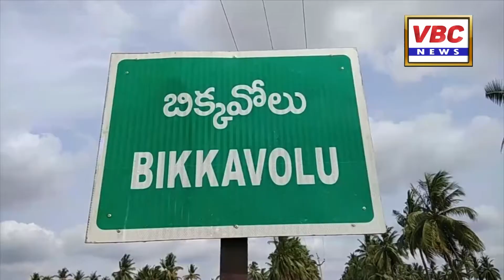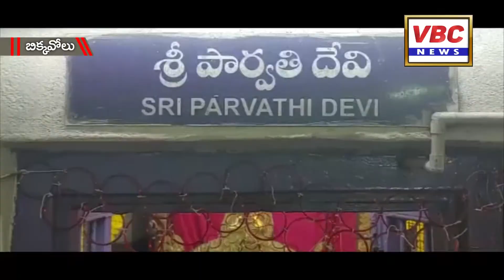బిక్కవోలులో వైభవంగా దసరా ఉత్సవాలు | VBC News | East Godavari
అక్టోబరు 25, బిక్కవోలు:
మండల కేంద్రమైన బిక్కవోలులో దశమి ఉత్సవాలు ఘనంగా ముగిశాయి. గ్రామంలో చారిత్రక ప్రసిద్ధి చెందిన పార్వతి సమేత గోలింగేశ్వర స్వామి వారి శ్రీదేవి శరన్నవరాత్రి . .ఉత్సవాలు పూర్ణాహుతి కార్యక్రమంతో ముగిశాయి.

ఉత్సవాల్లో భాగంగా 9 వ రోజు విజయదశమి పర్వదినాన్ని పురస్కరించుకుని పార్వతీదేవి అమ్మవారు అపరాజితాదేవి రూపంలో భక్తులకు దర్శనమివ్వగా ఆలయ అర్చకులు కొడమంచిలి సత్యనారాయణ, కొడమంచిలి రఘుల ఆధ్వర్యంలో పూర్ణాహుతి కార్యక్రమం శాస్త్రికంగా నిర్వహించారు. కాగా తొమ్మిది రోజులపాటు చండీయాగం తో పాటు గణపతి పూజ, అభిషేకాలు, కుంకుమార్చనలు, లలిత పారాయణ, నీరాజన మంత్ర పుష్పార్చన కార్యక్రమాలు నిర్వహించారు. కార్యక్రమాల్లో అనపర్తి వ్యవసాయ మార్కెట్ కమిటీ అధ్యక్షులు జె.వి.వి. సుబ్బారెడ్డి, ఆలయ కార్యనిర్వహణాధికారి సుబ్రహ్మణ్యం, తమ్మిరెడ్డి నాగశ్రీనివాసరెడ్డి తదితరులు పాల్గొన్నారు